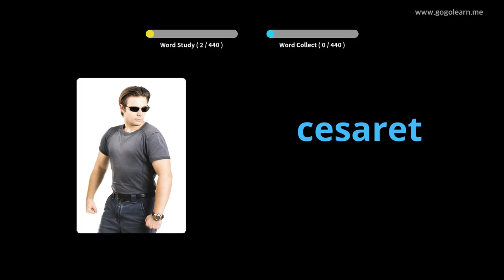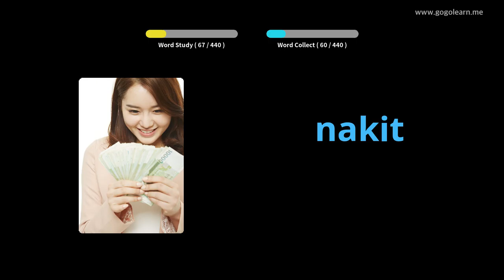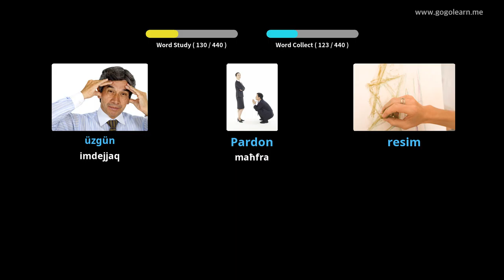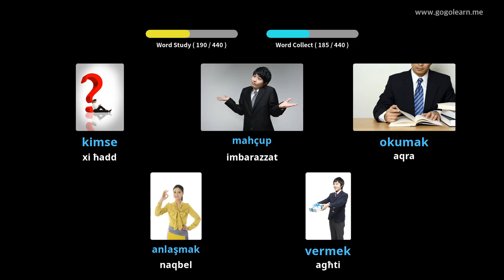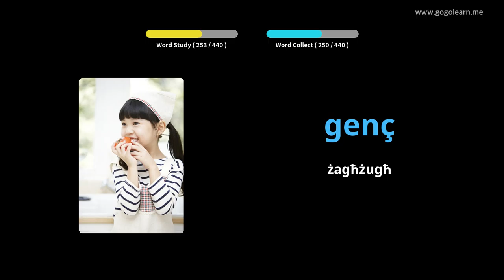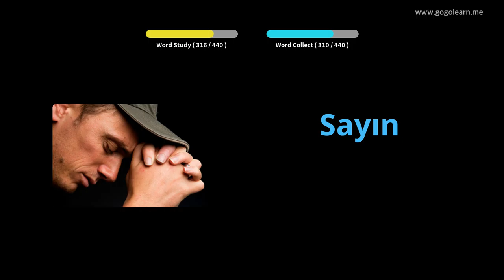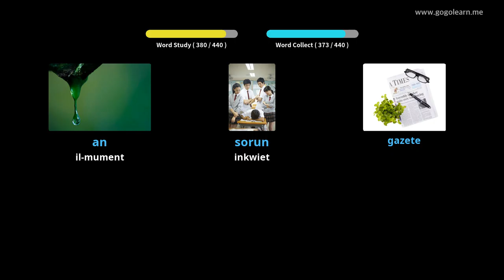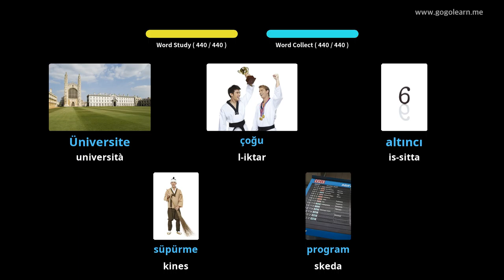Skola Primarja tal-Vokabularju Tork | Golearn